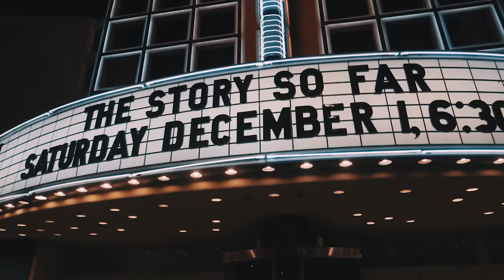The Story So Far "Proper Dose" (Official Music Video)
NEW MUSIC!

Directed by: Elliott Ingham

Shot by:
Jordan Knight
Jose Johann Ramos-Arteaga
Sam Shapiro
Kat Nijmeddin
Tim Cayem
Anthony Purcella
Elliott Ingham

"Proper Dose" lyrics

Highs and lows are how I flow
My favorite mirror’s there
Wanna look at what I think I know
But all I do is stare
Too long
I defy the proper dose ‘cause I’m alone and I don’t care
And though that grass is greener
It just don’t even compare
At all

So much time I wanna give you back
I feel opaque and absentee
Am I just going through the motions
Or is this how I’ll be?
Barely focused anymore, the haze is all that I can see
Red bottle, white cap

Slime in my stomach slowly turning
Staring at the grout in the tile
Dry is my heave and my head is burning
Think I’ll be in here a while, I’m gone
And my cousin’s age is turning
Growing into a man from a child
I wanna watch him play, wanna see him score
Wanna be around cause I need
To make him smile some more